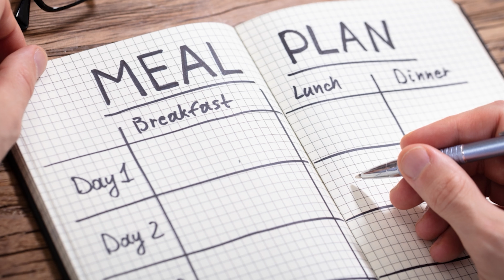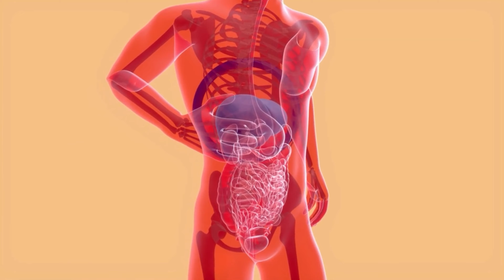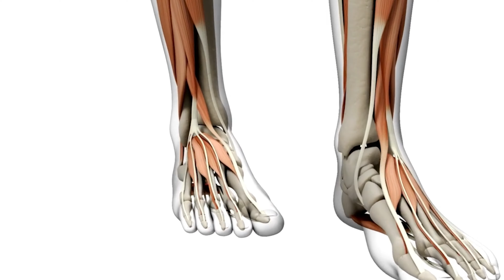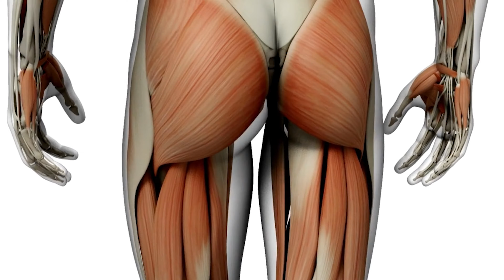هل ترغبين في الحصول على فخذين ووركان رشيقين؟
هل تحلمين بالحصول على فخذين ووركان رشيقان؟ في هذا الفيديو، خطوات فعالة للتخلص من الدهون المتراكمة في منطقة الفخذين و#الوركين وتحقيق المظهر الذي ترغبين فيه. سنقدم لك تمارين قوية وتوجيهات عن النظام الغذائي المناسب، بالإضافة إلى نصائح مهمة للحفاظ على التقدم المستمر. انضمي إلينا واستعدي لبناء جسم رشيق ومشدود واستعادة الثقة في نفسك. لا تفوتي هذه الفرصة لتحقيق أهدافك الصحية واللياقة البدنية. انطلقي نحو رحلة اللياقة البدنية معنا الآن!

Do you want to have slim and toned thighs and hips? In this video, we will share three effective steps to get rid of excess fat in the thigh and hip area and achieve the look you desire. We will provide you with powerful exercises, guidance on the proper diet, and essential tips to maintain consistent progress. Join us and get ready to build a lean and firm body while regaining confidence in yourself. Don't miss this opportunity to achieve your health and fitness goals. Subscribe to our channel and don't forget to hit the like button and share the video with friends who are seeking valuable tips to improve the appearance of their thighs and hips. Start your fitness journey with us now!
مرحبا اصدقائي لا تنسوا الضغط على زر الاعجاب والاشتراك في قناتي:💚